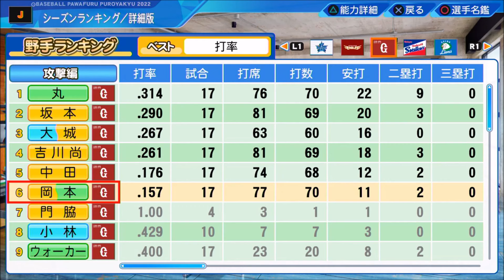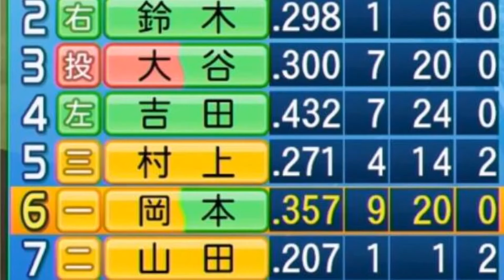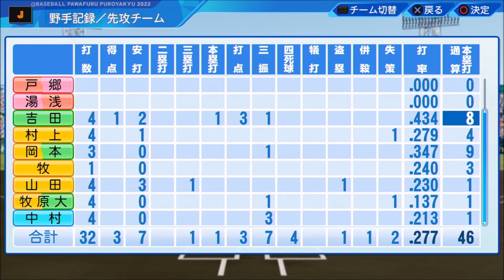【パワプロ2023】～侍ジャパン結成!! 目指すは全戦全勝～俺の侍物語♯11【ペナント実況プレイ】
～eBASEBALLパワフルプロ野球2023・俺の侍物語♯11～
【シリーズ目標→全戦全勝（負けたら終了）】